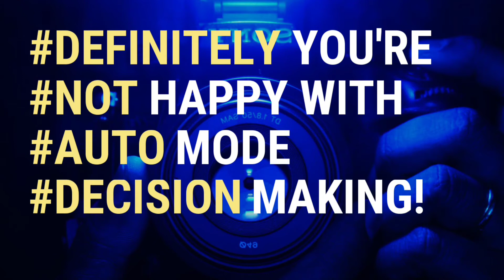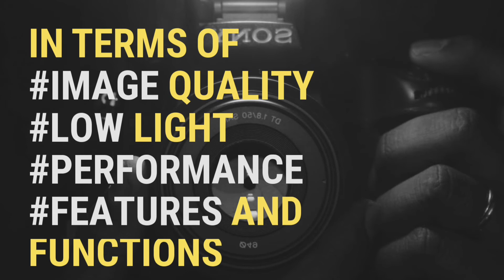Photofountain - Basic Photography Outdoor Workshops - Details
We have exclusive what App group for new attendees, If you're interested to attend workshops with Photofountain , Join our new attendees WhatsApp Group (Important Note: if you exit from group without informing, you'll be banned forever)